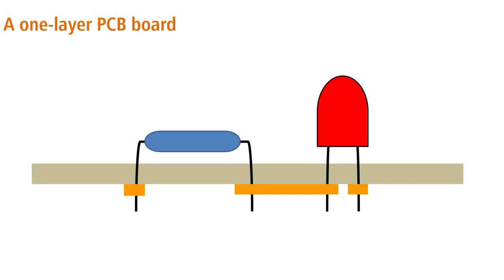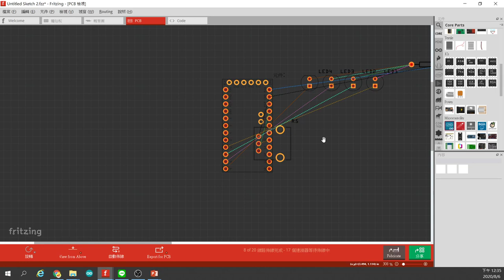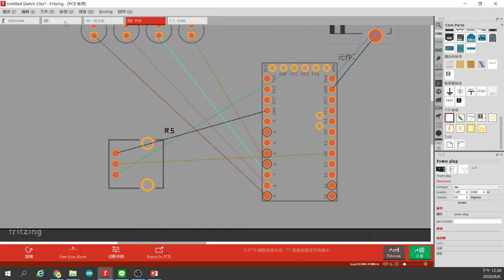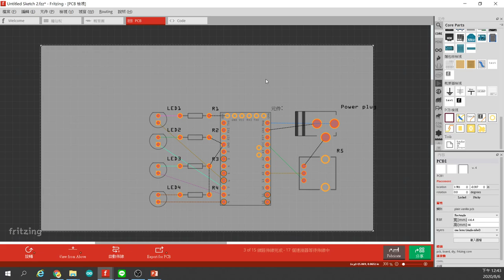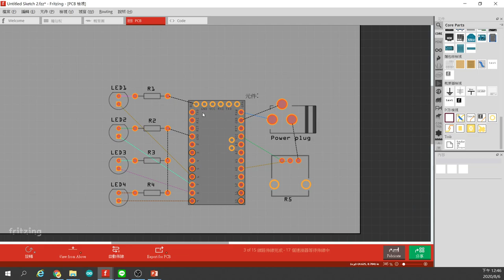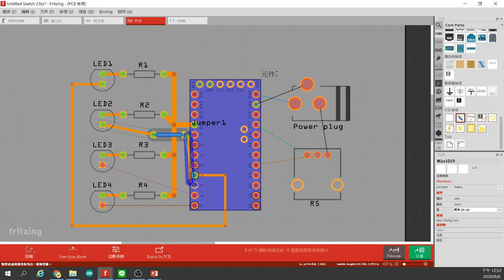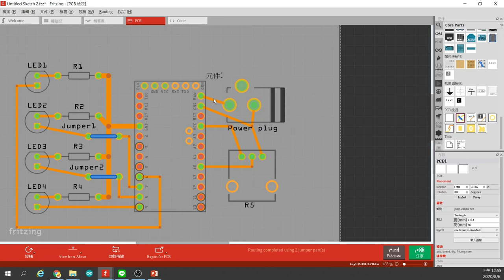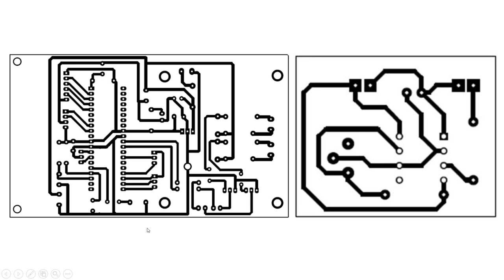PCB Design with Fritzing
NCKU ID | Interactive Prototyping
Prof. Dr. & Dipl. Des. Wei-Chi Chien